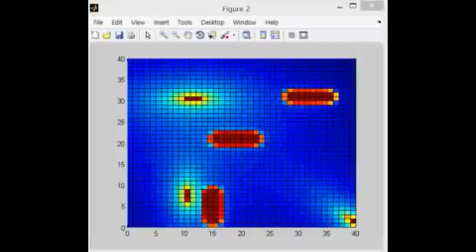Navigation via Huma Trust Adaptation